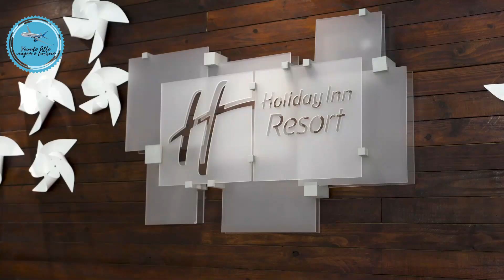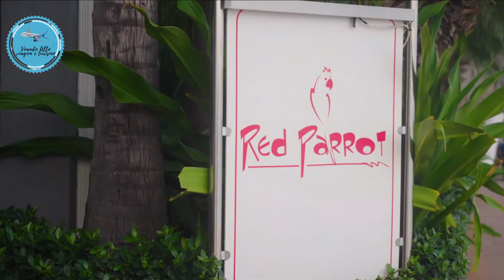Melhores resorts com pacote completo em Aruba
Aruba é conhecida por sua areia branca e fina, a poucos quilômetros da borda da América do Sul. Aruba oferece clima ideal durante todo o ano, parques nacionais e incríveis aventuras subaquáticas.

Lugares para ficar você pode realmente levar sua experiência de férias para o próximo nível hospedando-se em um dos resorts com tudo incluído de Aruba. Não é apenas o conforto que está em oferta. Os viajantes têm acesso a algumas das atrações mais espetaculares de Aruba, bem como relaxamento e aventura sem fim.

Esteja você procurando férias em família ou um refúgio romântico, Aruba tem o resort certo para você. Com um pacote com tudo incluído, você pode desfrutar de todos os confortos de casa, além de comida, bebidas e, às vezes, entretenimento, tudo em um único preço.

Se você é novo por aqui, aproveita e se inscreva e ative o sininho para receber as notificações de novos vídeos aqui do canal, sem mais, agora vamos para o vídeo.